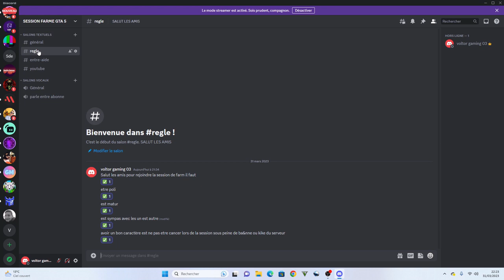POUR JOUER AVEC MOI